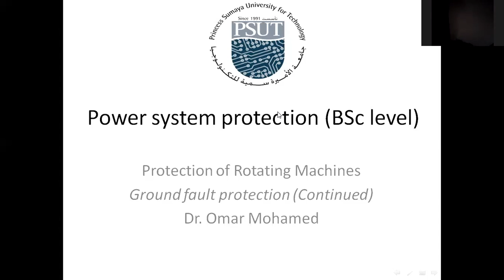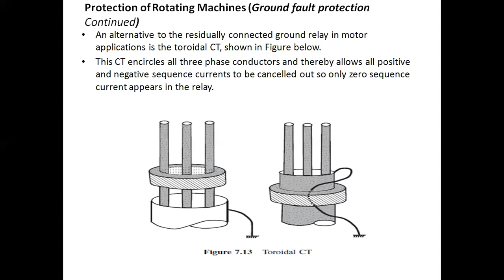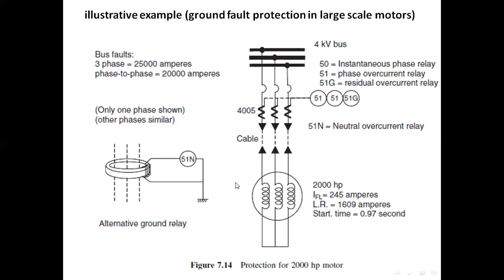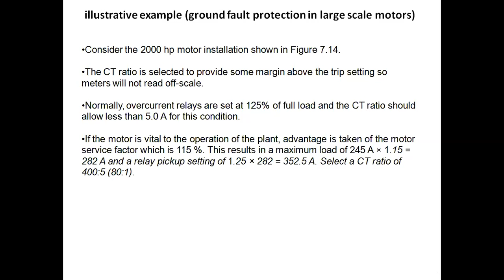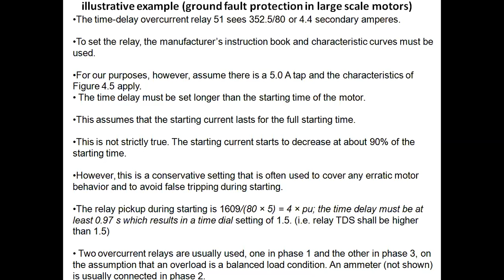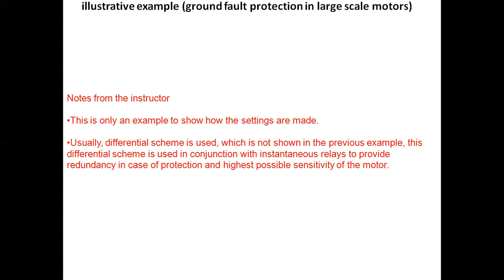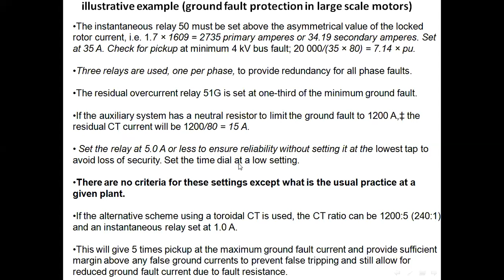Ground Fault Protection for Large Scale Motors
Lecture was prepared from the reference:
Horowitz, Stanley H., Arun G. Phadke. Power system relaying. John Wiley & Sons, 4th Edition, 2008.